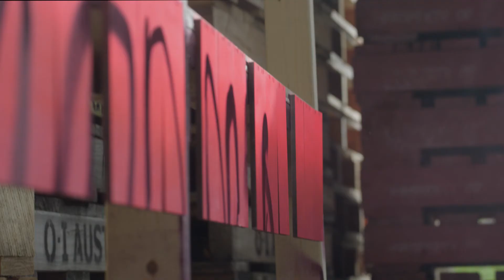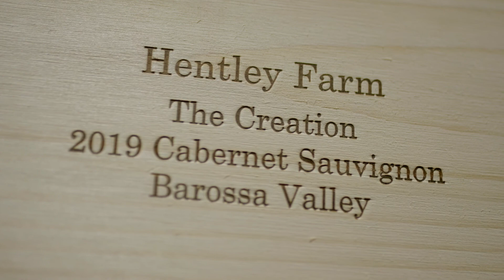JamesDodd HentleyFarm The Creation Project